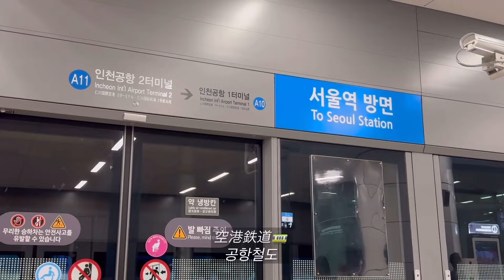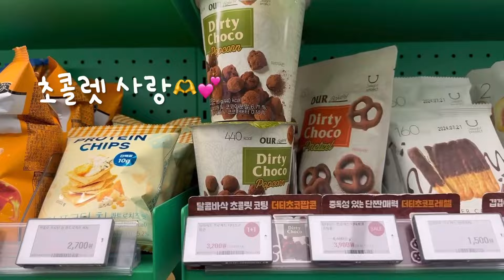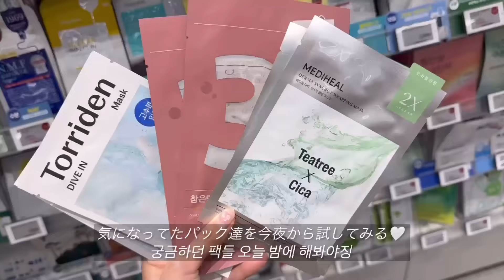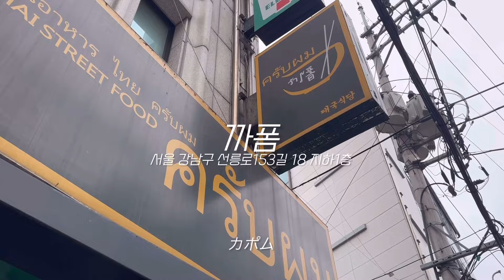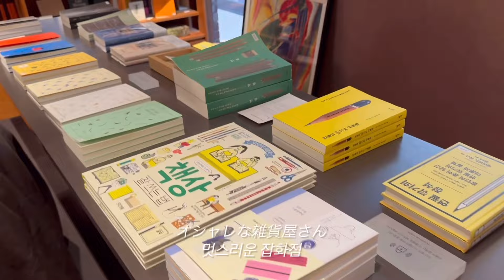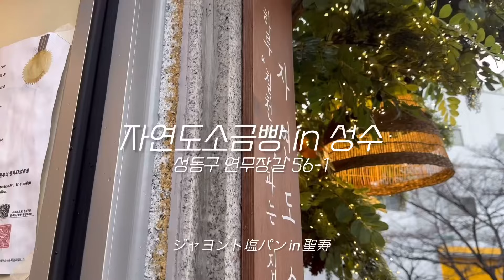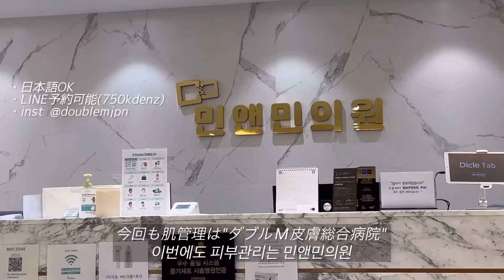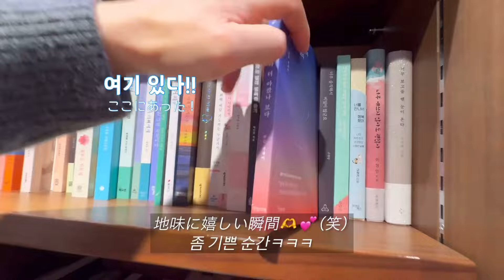韓国人のお友だち👦🏻と遊んだ韓国旅行🇰🇷❤️|韓国クリニックで肌管理💉✨|한국친구랑 놀았던 한국여행|클리닉에서 피부관리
24,02,19〜21🇰🇷💕👦🏻

※韓国語字幕、間違いがあるかもしれませんㅜㅜ
※한굴자막 실수가 있을 지도 몰라요ㅜㅜ